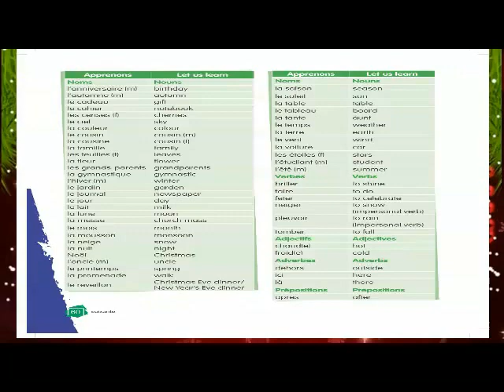ALF 2 == LEÇON 5=C'EST NOEL==VOCABULAIRES==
GRADE 7
APPRENONS LE FRANCAIS METHODE 2
LEÇON 5=C'EST NOEL ==VOCABULAIRES==